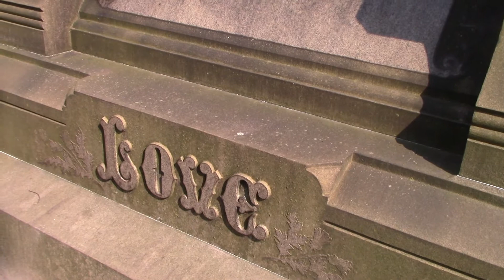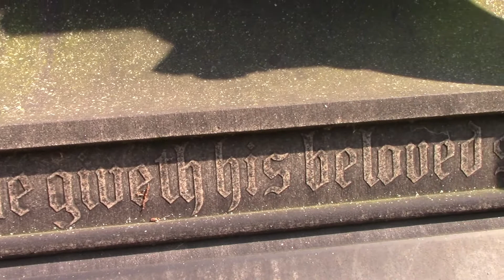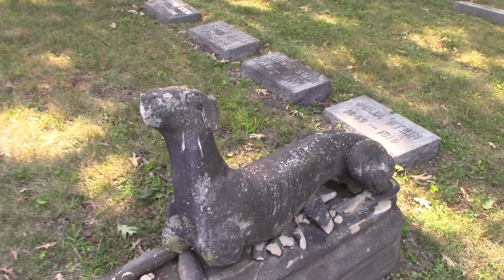LIFE LESSONS FROM THE HOUSE OF DEATH - Depth Year 2020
As death is such a taboo subject, I do want to give a trigger warning with this video.

In December of 2019, I decided that in 2020 I would embark on a Depth Year.  I thought it would be clever of me to use the 12 houses of Geomancy (and Astrology) as my monthly themes, which means that August would fall under the House of Death.  I share the powerful lessons I was given as I spent the month of August pondering the finality of death, immortality and change.

And please consider following me on Facebook and Instagram where I post exclusive content almost daily.  Find me by the handle @FairyFortunes.